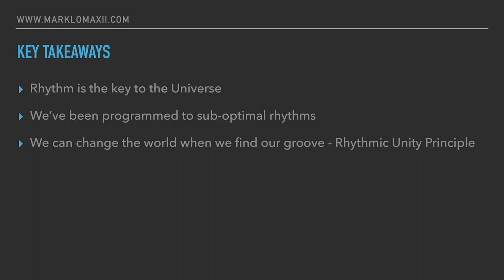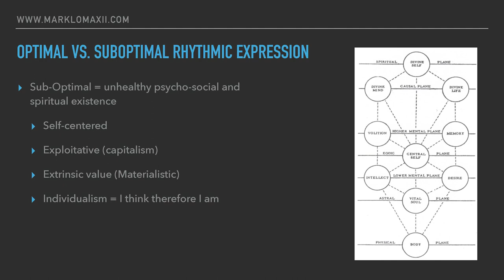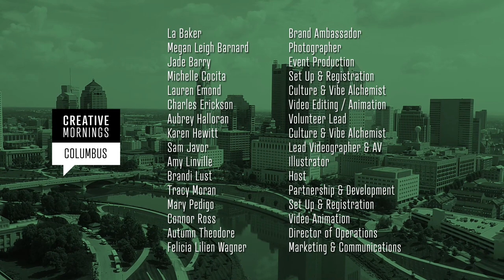Mark Lomax: RHYTHM | How to Optimize Our Groove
Mark says that when we find our rhythm, we begin to change the world.

Mark Lomax at the Columbus  chapter of CreativeMornings on Nov 17, 2023.